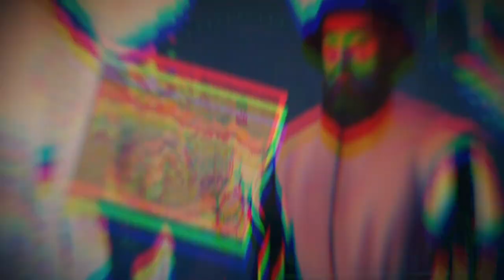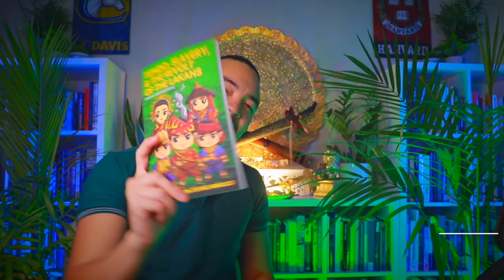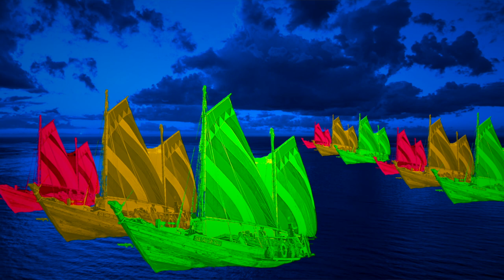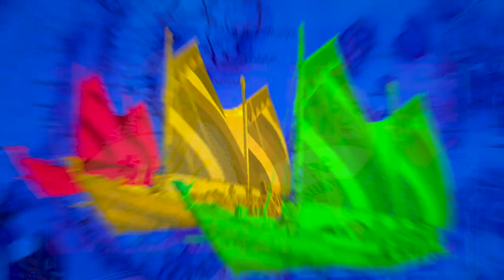Mga Piratang Samurai sa Pilipinas? | Pinoy History | Battle of Cagayan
Japanese Samurai Pirates vs. the Spanish Conquistadors! Sinalakay nga ba talaga ng mga Piratang Samurai ang Pilipinas? Totoo nga bang isang Japanese City State ang sinaunang Aparri? Halina't tuklasin natin!

MY BOOKS:
📚 "Black Lives & Brown Freedom" about the untold history of solidarity between Black and Filipinos during the Philippine-American War

Salámat! ❤️💛💚

📚 Know Our Roots #2: "The Fierce Women of Ancient Southeast Asia"
📚 Color Our Roots #2: "The Fierce Women of Ancient Southeast Asia"
📚 Know Our Roots #3: "What They Never Told You About the 'Discovery' of the Philippines"
📚 Color Our Roots #3: "The Precolonial Visayans & the 'Discovery' of the Philippines"

Video Chapters:
00:00 Intro
01:18 Aparri, a Japanese City State?
03:19 Precolonial Philippines & Japan
05:41 What happened to the Japanese after the battle?
08:15 Japanese Conspiracy in Manila?
10:17 Check out my book :)
11:08 Spanish Forces in the Philippines
13:00 Battles of La Naval
15:07 Mind-blowing! Who really won this battle?
15:50 Visayan, Tagalog, Kapampangan?
17:19 Precolonial Warriors & Weapons
19:44 Shoutouts!

About the Documentary:
The Kings and Generals animated historical documentary series on the history of the Age of Colonization continues with a video on the battle of Cagayan in the Philippines, as the Spanish Conquistadors and the Japanese Wokou pirates - most of them the masterless Ronin Samurai, clashed for the dominance over the islands.

About Kirby:
Kirby Pábalan-Táyag Aráullo is a renowned Filipino Culture Bearer and currently the National Coordinator for Culture and Heritage for NAFCON (National Alliance for Filipino Concerns). He is a Dátû and Lakan by blood, and an Activist at heart. Kirby is a direct descendant of the last Paramount Kings of Luzon (of both Lakandúlâ of Tondo and Rája Matandá of Maynílâ), and of the anti-colonial revolutionary Katipuneros and World War II Guerilyeras who fought for the liberation of the Philippines from colonialism. His upbringing exposed him to the contradicting worlds of traditional politics and grassroots activism.

With a keen interest in varying fields (such as history, government, and human rights) and a strong commitment to serve the community, Kirby studied in some of the world’s most prestigious institutions, such as the University of California, Davis, Harvard University, and Université catholique de Louvain. Kirby is also the Co-Founder of the Bulosan Center for Filipino Studies at UC Davis and author of the groundbreaking book “Black Lives & Brown Freedom: Untold Histories of War, Solidarity, & Genocide.”  He is a visiting professor at various colleges in the Philippines and a research fellow with Ágúman Sínúpan Singsing, an institute for indigenous advocacy and the study of Kapampángan language, history, and culture. Kirby is also well-known for his educationally engaging YouTube channel where you can find videos about history, culture, and everything in between!

Dátû Kirby is an educator who is well-rooted in his culture and passionate about his colorful heritage (Kapampángan, Tagálog, Indigenous Áytá, Pangasinan, and Spanish-Basque-Portuguese Mestizo); he strives to decolonize Philippine history and democratize Ethnic Studies through knowledge and creativity.